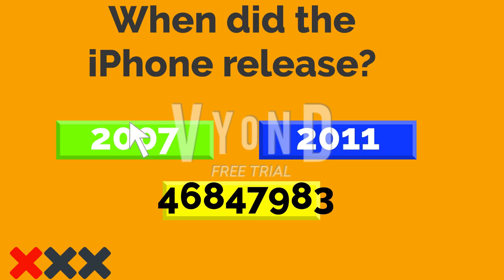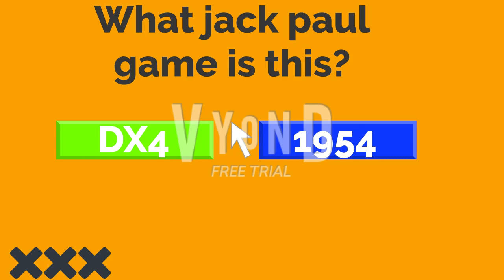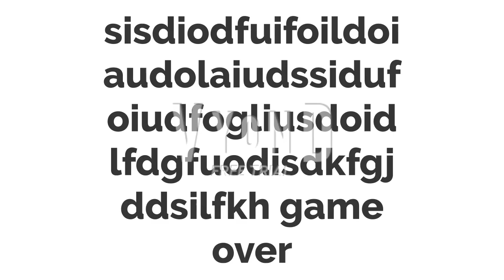Joey and Steven Play Jack Paul Simulator DX 4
Requested by @amandawalsh3641but I only put half the things that were requested